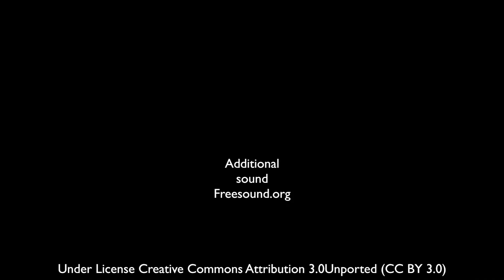Nature Sounds Soothing Relaxing Sound of Water Without Birds Singing Sound of Water Natures Music